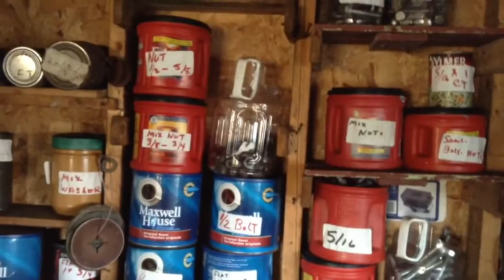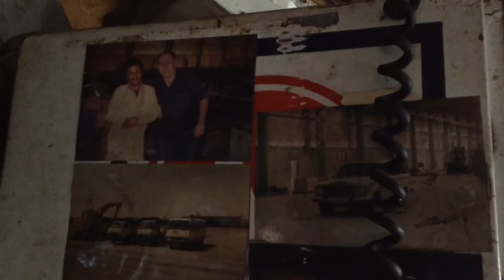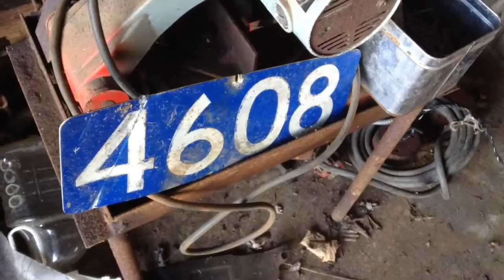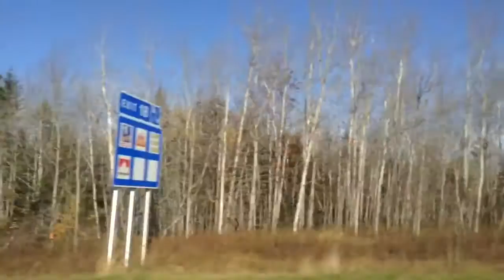OSE Video 16 | Nov 2015 Part B